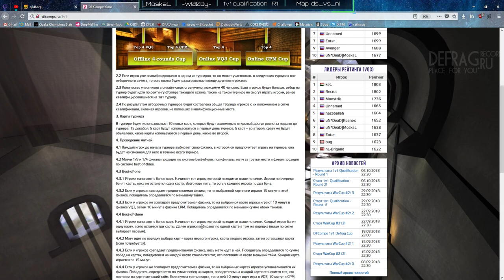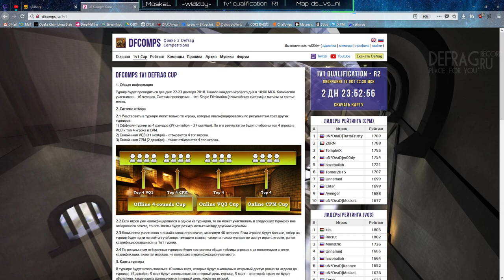Обзор Defrag Duel Cup qualification: Round 1 | Map ds_vs_nl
Обзор для вас делали: Moskal & WooDy!